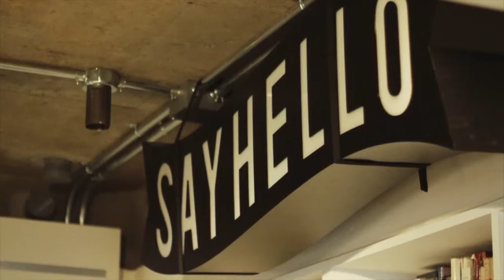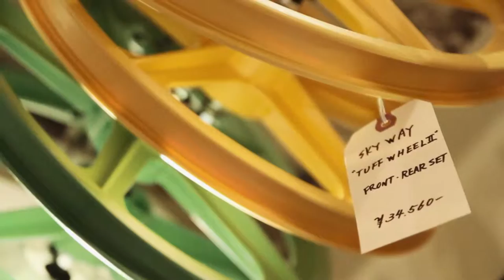A DAY WITH NAOKI "SAND" YAMAMOTO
Naoki "SAND" Yamamoto

1979年生まれ、東京在住。グラフィックデザインをベースに活動。

独自の視点で全ての物をPOPに切り取る。
そのプロダクトやアパレルデザイン、ショップウィンドウ等、場所と手法を選ばすに表現を楽しむ。グラフィックレーベル「SAYHELLO」の他、ペインターとしてもペインティング集団「81 BASTARDS」に参加。

Born in 1979 and living in Tokyo, Naoki is mostly known for his activity in graphic design.

With a fertile imagination, Naoki can give a "Pop" aspect to everything he's touching. From commercial goods and products, to clothes, shop windows or live painting, he's always expressing his creativity with fun, whatever the place or the methods.

In addition to his famous graphic label "SayHello", he's also a proud member of the Tokyo artistic crew "81 Bastards".

Né en 1979 et résident à Tôkyô, Naoki est principalement connu pour son activité de "graphic designer".

Grâce à une imagination fertile, Naoki arrive à donner un aspect "Pop" à tout ce qu'il touche. Que ce soit pour des produits, des vêtements, des vitrines ou du live painting, il exprime toujours sa créativité avec fun, et ce quelque soit le lieu ou la méthode.
En sus de son label graphique "SayHello", il est également un membre actif du collectif artistique Tokyoite "81 Bastards".